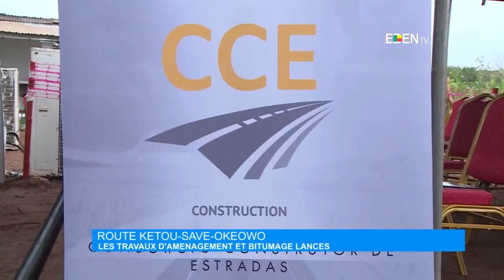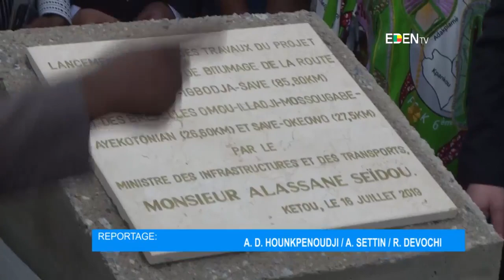Route Kétou-Savè-Okeowo : les travaux d’aménagement et bitumage lancés